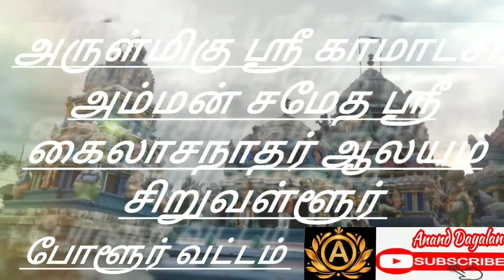Siva Darisanam சிவ தரிசனம்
அருள்மிகு ஸ்ரீ காமாட்சி அம்மன் சமேத கைலாசநாதர் ஆலயம் சிறுவள்ளூர் போளூர் வட்டம்

என்றும் இறைபணியில்
ஆனந்த் தயாளன் B.com
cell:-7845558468